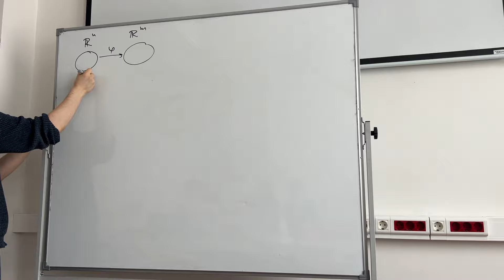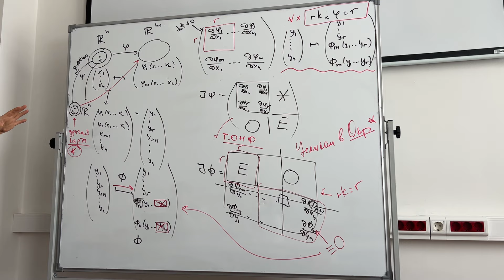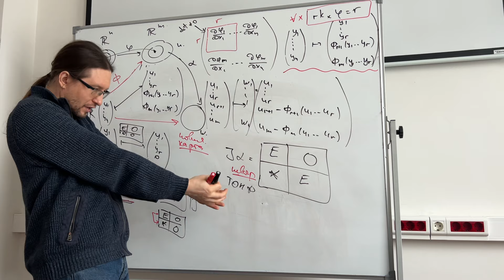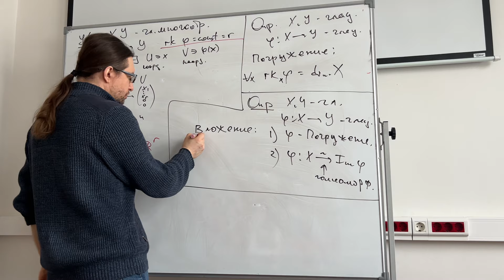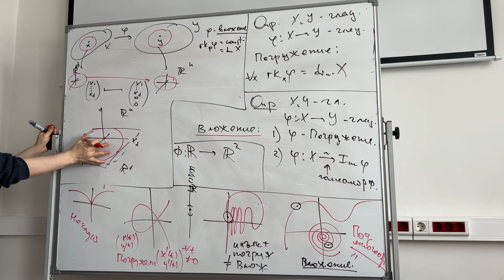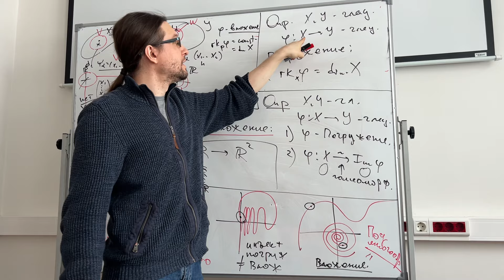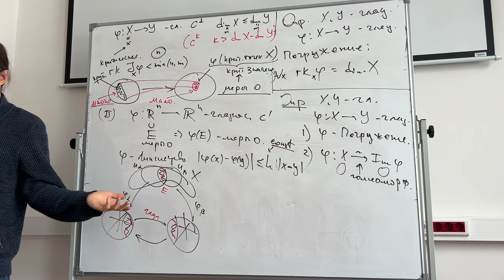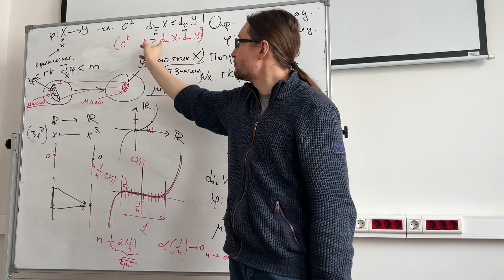ВШЭ ПМИ диффгем лекция 4 часть 2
06.02.24
Лектор: Трушин Д.В.